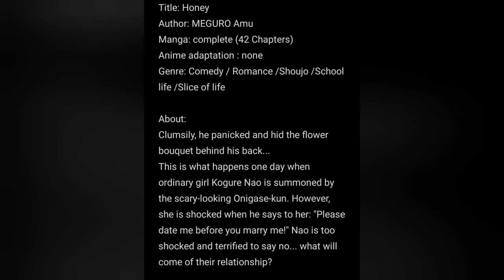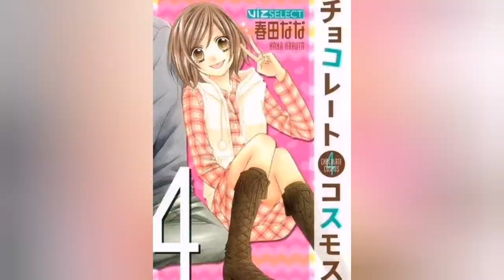5 Complete Romance/Shoujo Manga and Anime Recommendations (Part 6)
Part 6 of Complete Romance/Shoujo Manga and Anime